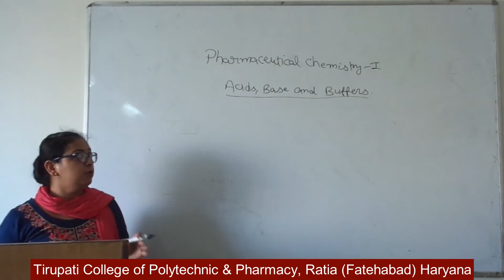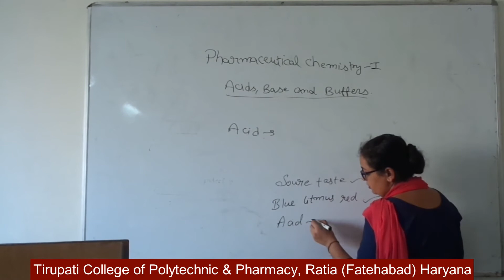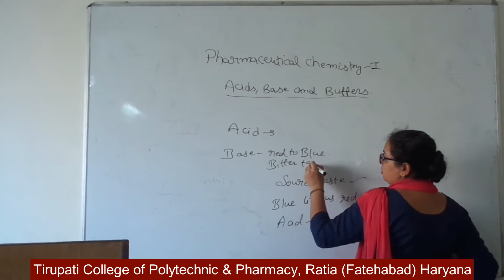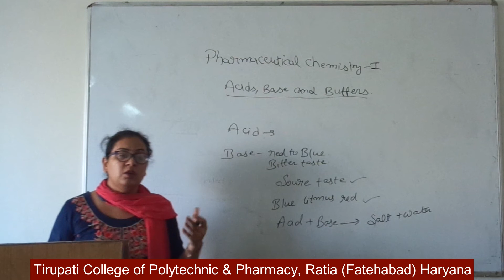Pharmaceutical Chemistry - I; Acid, Base & Buffers, Lecture 02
Name of Course : Diploma in Pharmacy
Class : First Year
Subject Name : Pharmaceutical Chemistry - I
Topic - Acid, Base and Buffers